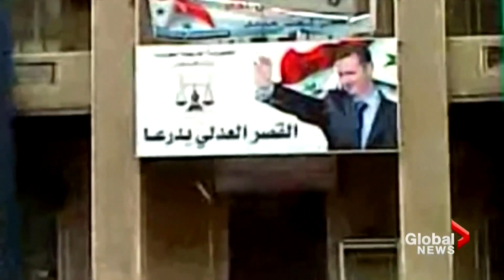A look back at a decade of war in Syria and how refugees are reflecting on the 10th anniversary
Warning: This video may contain disturbing content not suitable for all viewers. Discretion advised.

Refugees who fled the civil war in Syria are reflecting back on the 10 years of conflict that has taken place since hundreds of Syrians took to the streets to demonstrate against President Bashar al-Assad, which quickly turned into deadly clashes with police.

The conflict has dragged on longer than the First and Second World Wars and has meant suffering for those in the country on an industrial scale.

A British-based group, the Syrian Observatory of Human Rights, estimates that as of this month more than 2.1 million have been injured and more than 594,000 have been killed.

Millions have left the country since the conflict began, with more than 80,000 who have settled here in Canada.

Mike Armstrong takes a look back at the decade-long conflict and what impact the stress of what’s happening back home has on those who have left.